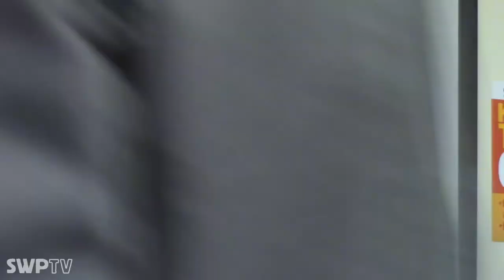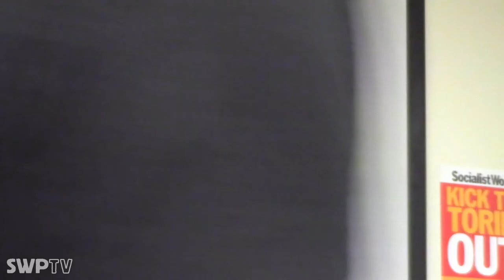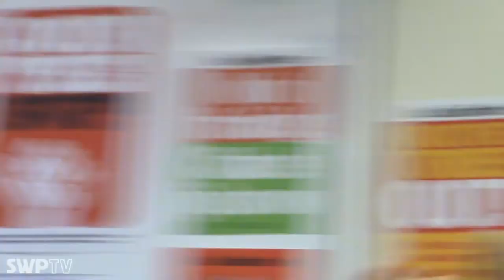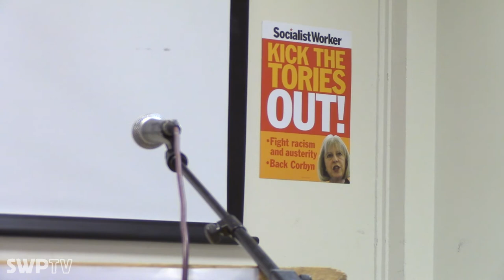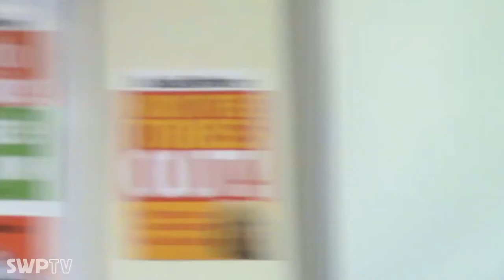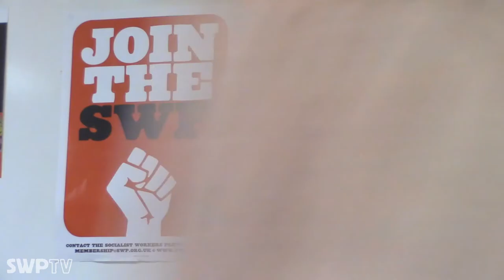Do British people benefit from the oppression of the Global South? - Mani Tanoh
Do British people benefit from the oppression of the Global South?

Mani Tanoh

July 2017